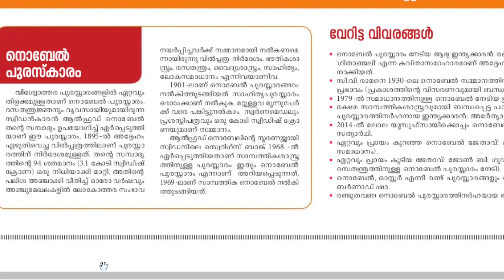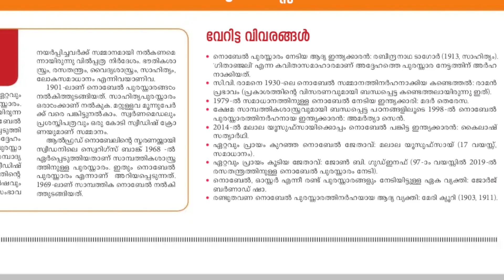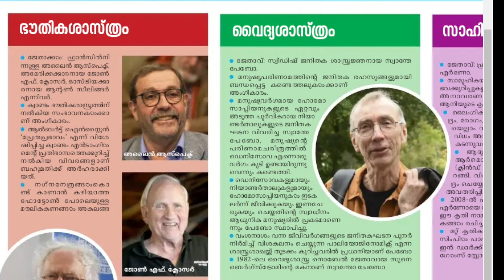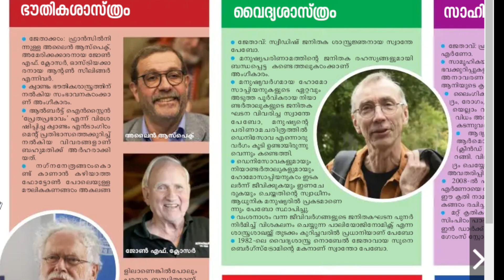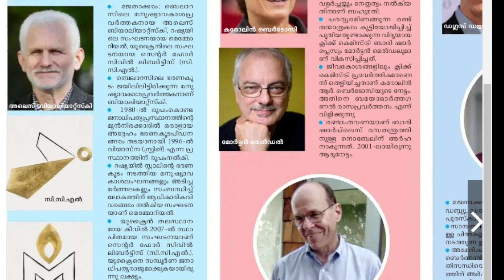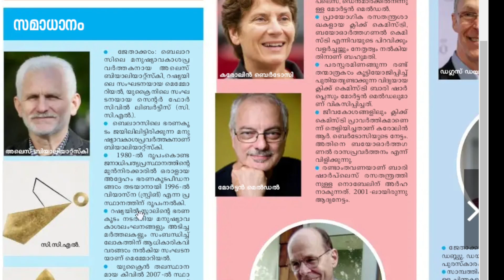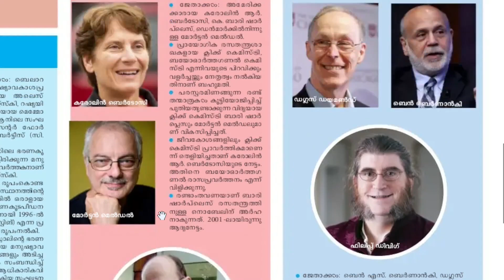2022 NOBEL PRIZE&RELATED FACTS|DEGREE LEVEL PRELIMS|DEGREE LEVEL MAINS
2022 NOBEL PRIZE WINNERS FOR PSC ASPIRANTS|DEGREE LEVEL PRELIMINARY EXAM AND MAINS|
#2022 CURRENT AFFAIRS MALAYALAMPSC#